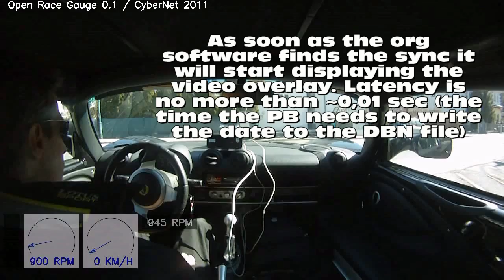org - Open Race Gauge - VIDEO/DATA Sync Example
Demo shows how the Video is synced to the Performance Box Data, via inserting sync frames into the DBN data, and at the sametime blinking a code via a LED. The software later uses this sync points to align video with data. Syncing works down to the delay of the PB writing its DBN files, which is about 0.01 sec.